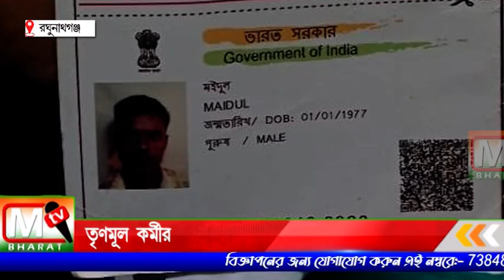TMC Raghunathganj: তৃণমূল কর্মী মইদুল শেখের মৃত্যু, কি বললেন বিদ্যুৎ প্রতিমন্ত্রী আখরুজ্জামান